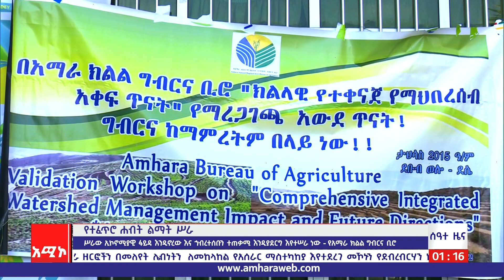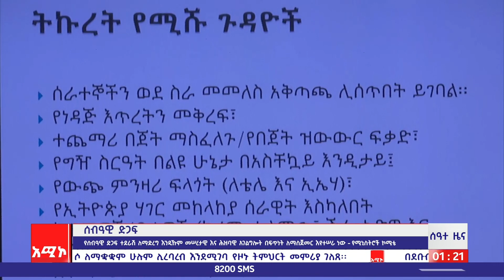ሰዓተ ዜና ታኅሣሥ 07/2015 ዓ.ም (አሚኮ)